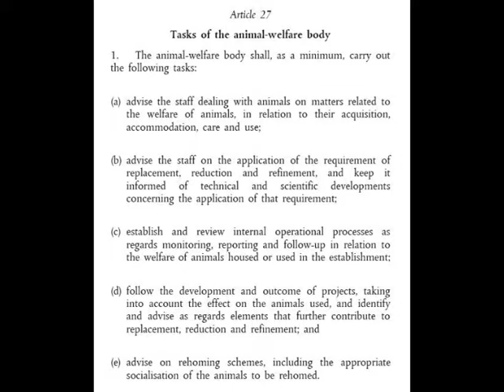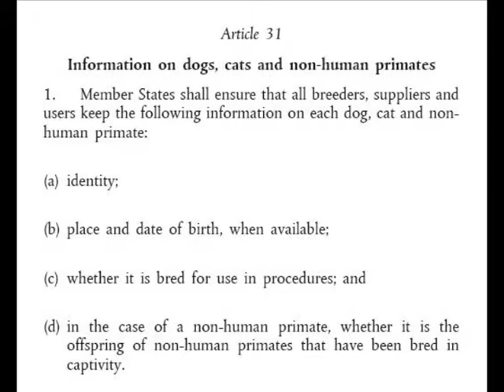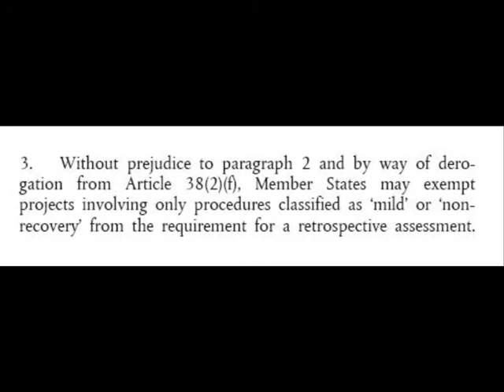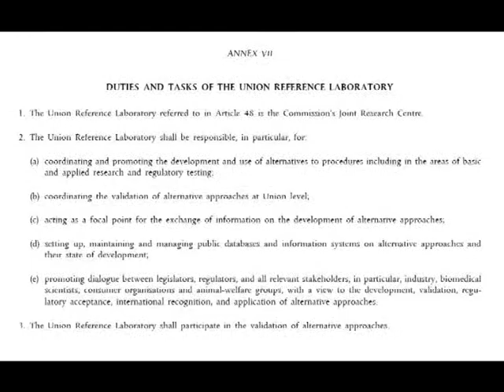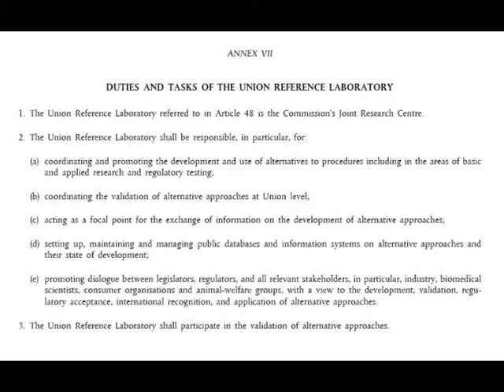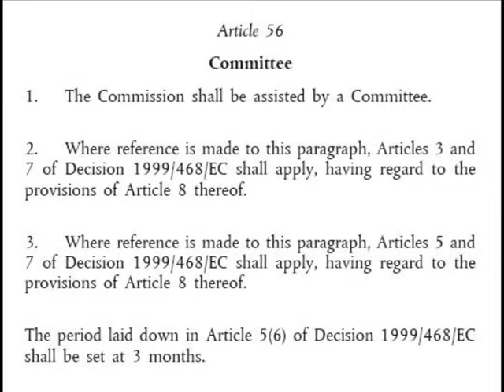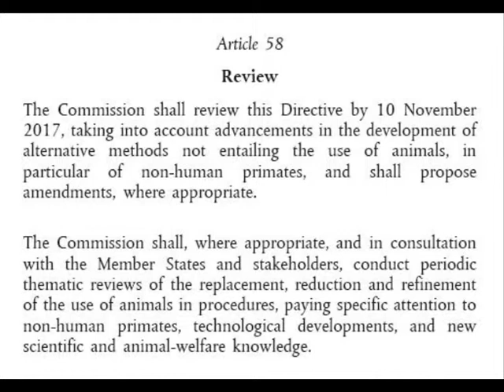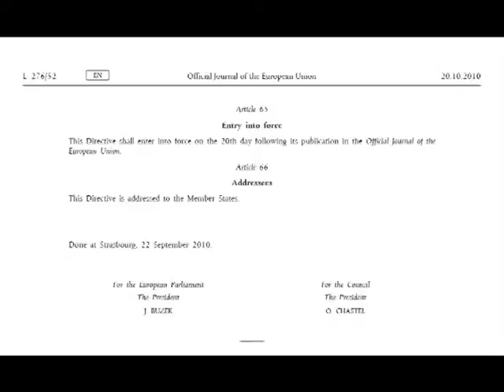EU Directive 2010/63/EU on the protection of animals for scientific purposes (Pt 6 of 6)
Article 31 - Information on dogs, cats and non-human primates, Article 39 - Retrospective assessment, Article 47 - Alternative approaches, Article 48 - Union reference laboratory and other Articles are examined.